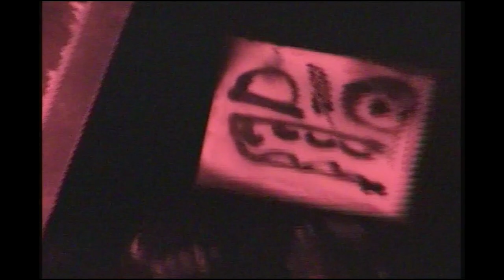pile - worldisyours2k20demo.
urfuckingluckyman